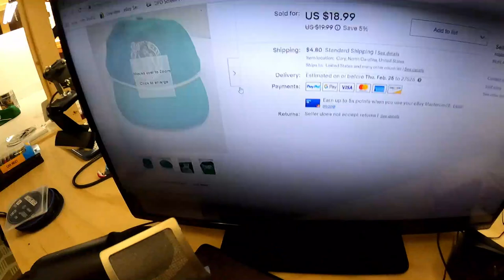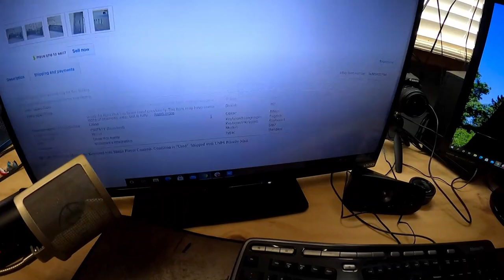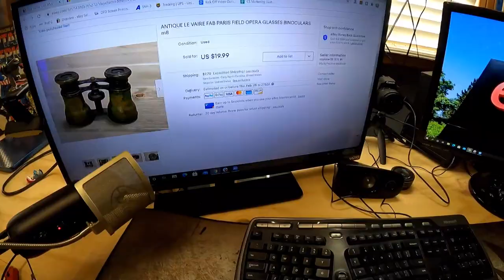I HATE LISTING THESE ON EBAY! SIDE HUSTLE 2021 - RESELLING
I HATE LISTING THESE ON EBAY! WHAT DO YOU HATE LISTING?